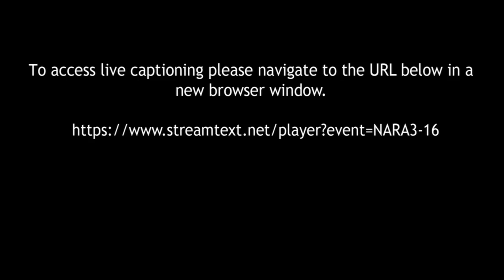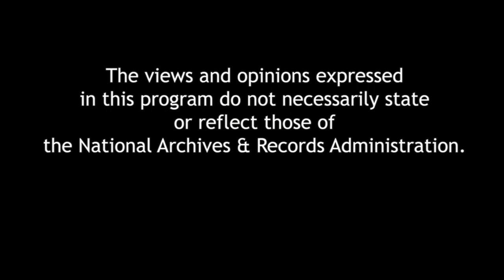The Forgotten Irish: Irish Emigrant Experiences in America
On the eve of the American Civil War 1.6 million Irish-born people were living in the United States. The majority had emigrated to the major industrialized cities of the North; New York alone was home to more than 200,000 Irish, one in four of the total population.  For The Forgotten Irish, celebrated author, historian and archaeologist Damian Shiels researched Civil War pension records to craft the stories of 35 Irish families whose lives were emblematic of the nature of the Irish emigrant experience.  This will be the United States launch for the book.  A signing will follow the program.